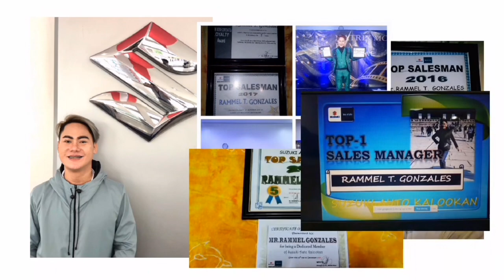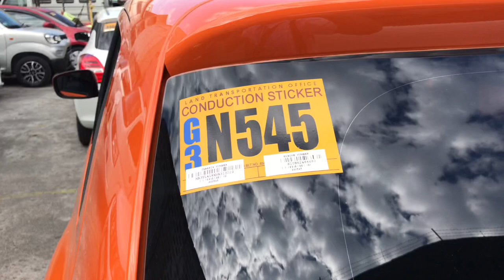Ano Ang latest sa suzuki Spresso 2022 model? Pinaka magandang offer na dealer sa suzuki Spresso.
Suzuki Spresso is one of the cheapest hatchback car in the Philippines.